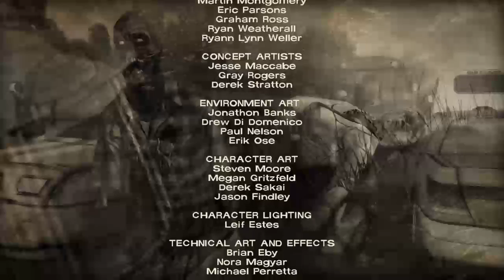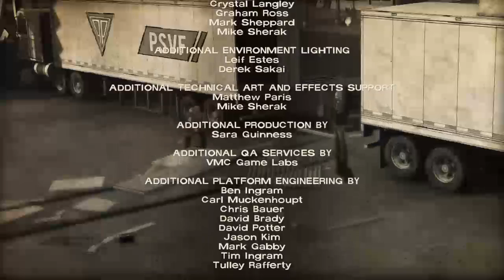The Walking Dead Season 1 Bonus Episode Full - 400 Days (Stream)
A ragtag group band together. These are their stories.